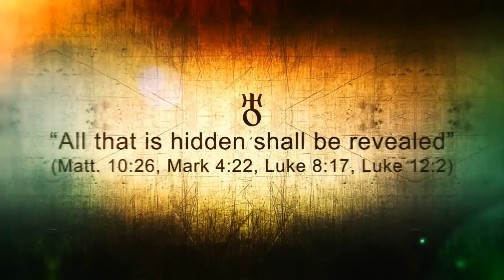Magick | Mystery School Lesson 1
MAGICK
Ceremonial magician Frater Xavier discusses basic magick, explaining how everyone is doing magick whether they realize it or not. Either you take control of your magick or it will control you.

Topics covered in this video include:
0:00 Intro
1:01 What is magick?
1:34 Is magick real?
3:07 Everyone performs magick
3:28 Understanding magick
3:47 Controlling your magick
4:41 Mental magick exercise
5:44 Magick training & practice
6:49 Self curses with magick
8:15 Magick 101
9:25 How Magick works
9:47 Why Magick works